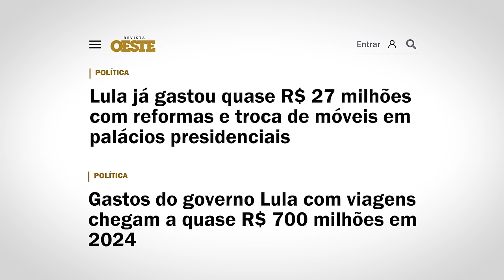REVELADO esquema BILIONÁRIO de LULA para as ELEIÇÕES!